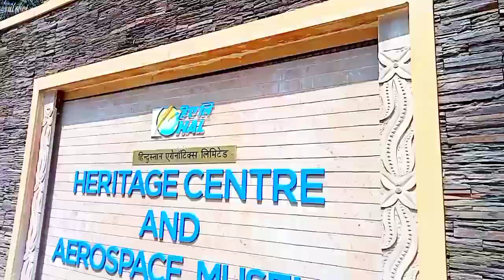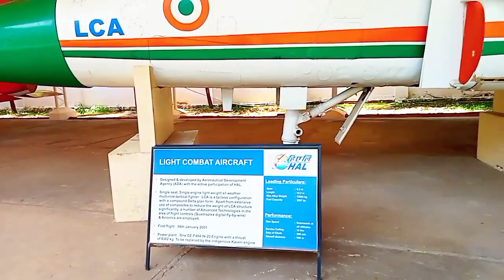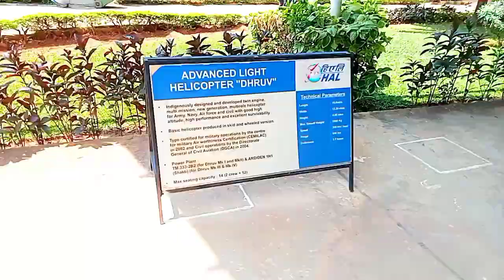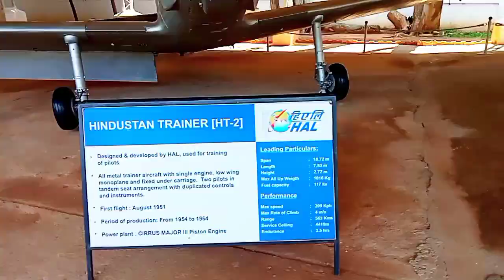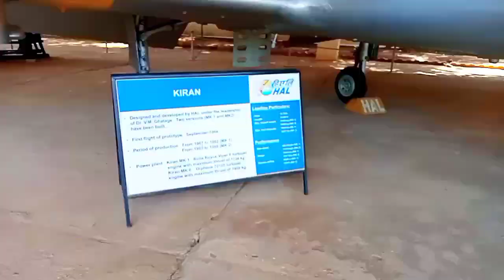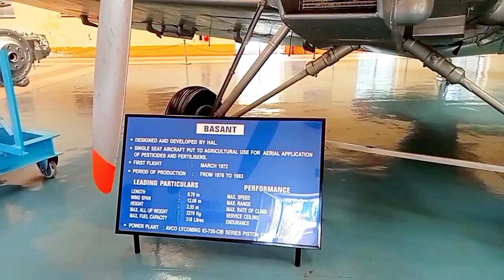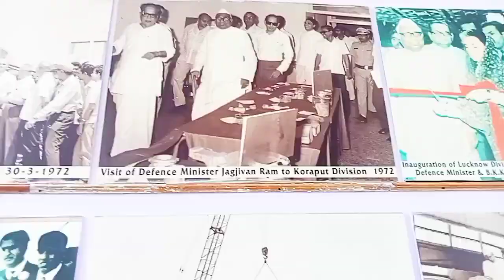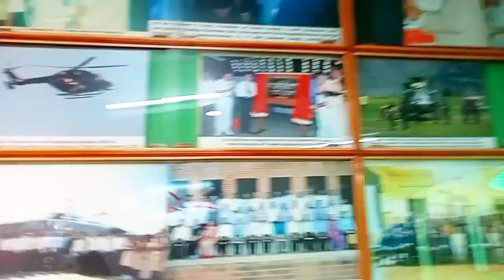HAL Museum Bangalore | HAL Heritage Center and Aerospace Museum | Inside View of HAL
odia serial
odia song
odia status
odia shorts
odia serial promo
sambalpuri status
odia_new_song
odia serial actress
odia vlog
odia serial maya
odia comedy
odia comedy video
rupapintukhusiexpress
odia love song
odia love story
odia romantic status
odia romantic video
lovemarriage
Love marriage couple rea llife
sari collection
Sweet couple
Funny couple
Cute couple
Couple life vlog
Couple vlogger
Village vlog
Villagef ood
Village life style
Indian village
Village cooking
Village cooking channel
Village life indianvlog